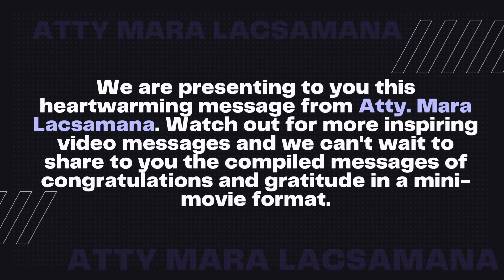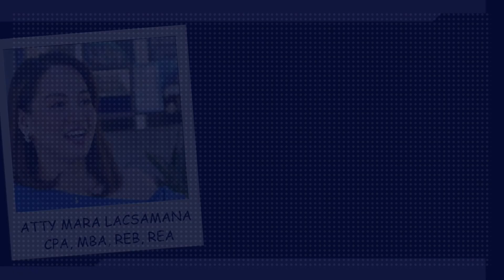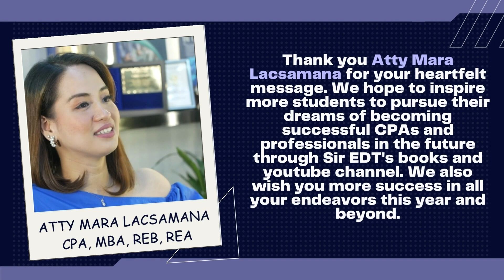Grateful @ 12 with Atty. Mara Lacsamana